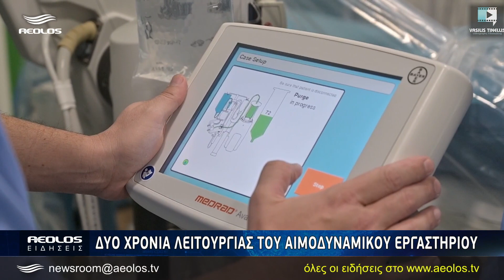Δυο χρόνια λειτουργίας του αιμοδυναμικού εργαστηρίου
Δύο χρόνια λειτουργίας συμπληρώνει το αιμοδυναμικό εργαστήριο του Νοσοκομείου Μυτιλήνης.